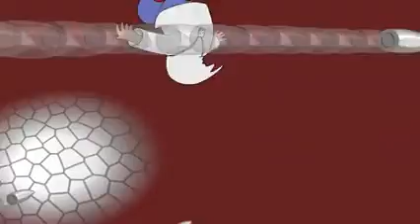JAPANESE | NO ME RENDÍ [Video Oficial]